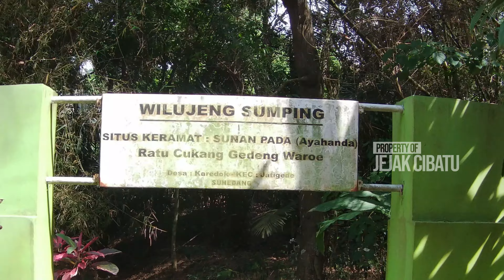Perjalanan Eyang Pada Cucu Eyang Prabu Siliwangi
Assalamualaikum warahmatullahi Wabarokatuh.. Di Video kali ini saya menyambangi Makom Keramat Eyang Pada cucunya Prabu Siliwangi.. dan kalo mau ksini wajib d barengi oleh Juru Kuncinya tonton terus d Chanel ini sampai selesai

Hastag; Kuncen Eyang Pada Sumedang